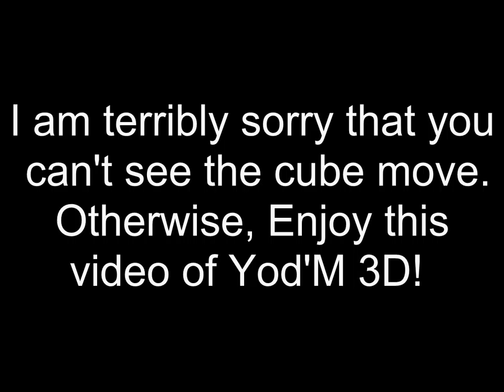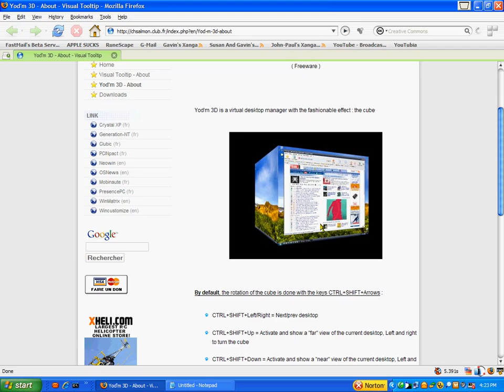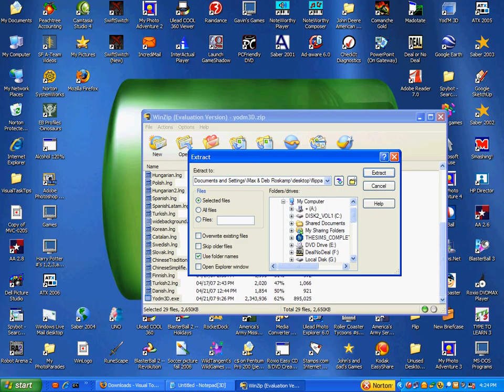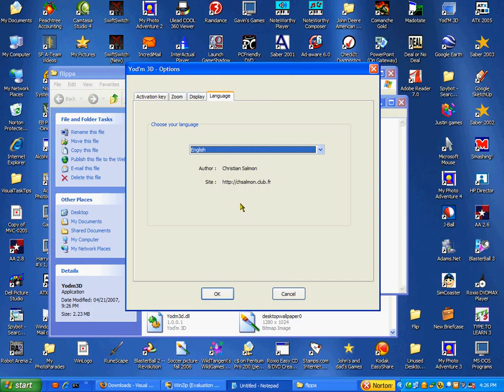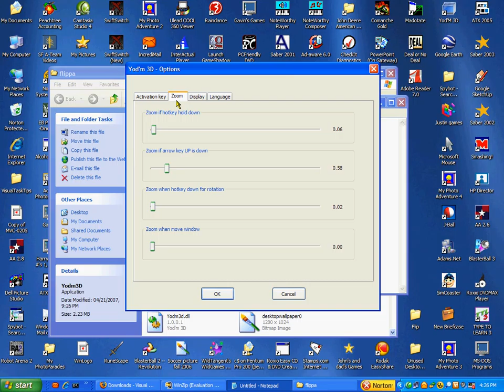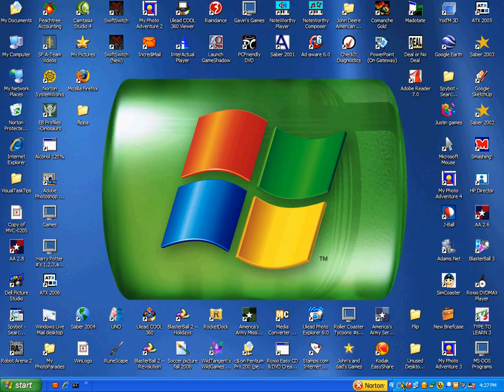Gavin's Tips and Tricks 1.0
Episode 1.0

In this episode, I will introduce Yod'M 3D!

It is a Window Manager similar to Ubuntu's Beryl.

There will also be an Episode 1.1 as well.